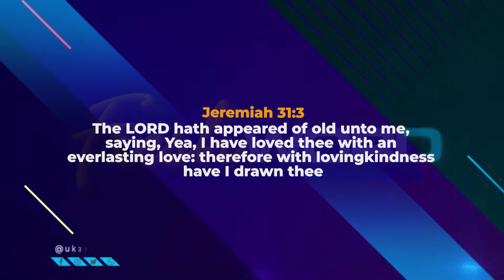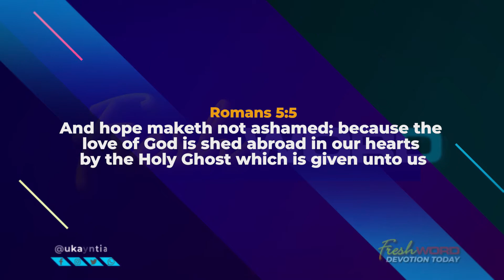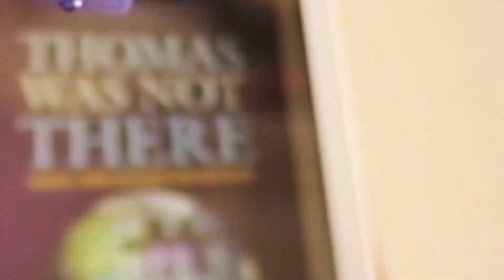FRESHWORD DEVOTIONAL WITH PST. MRS UKAMAKA NTIA (FEBRUARY 1st 2022)